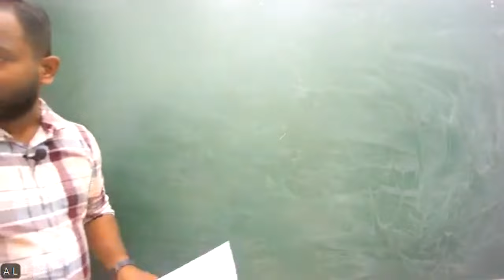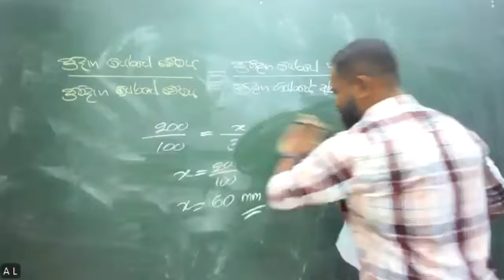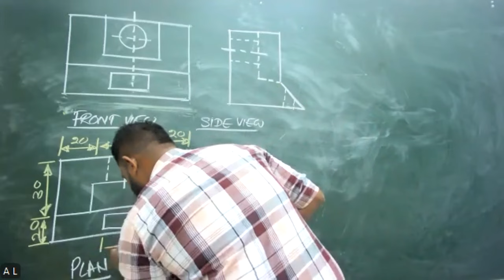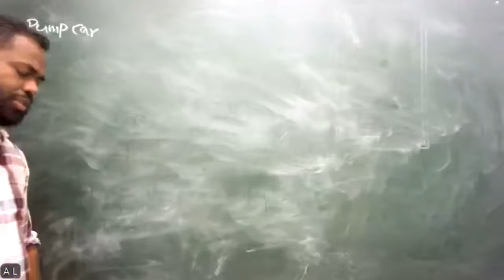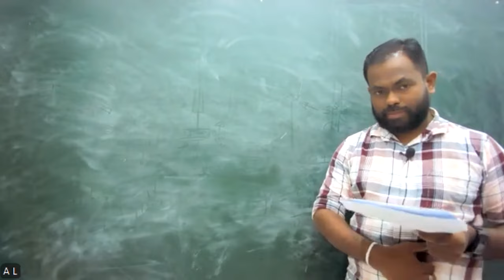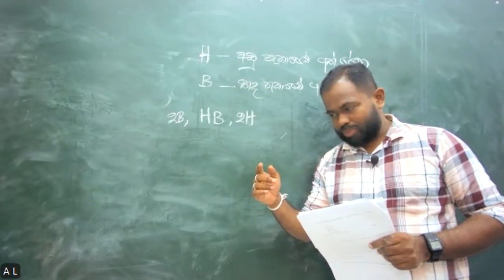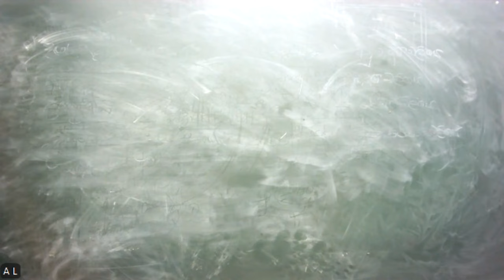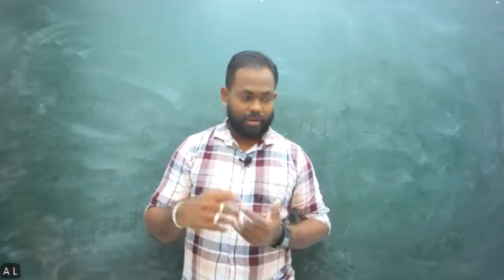2024 ET - Paper class - 50